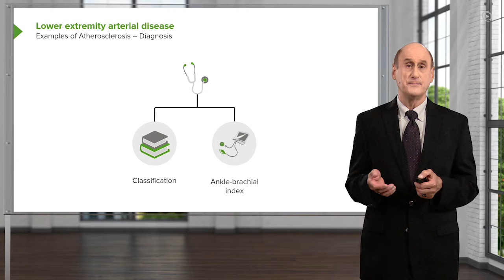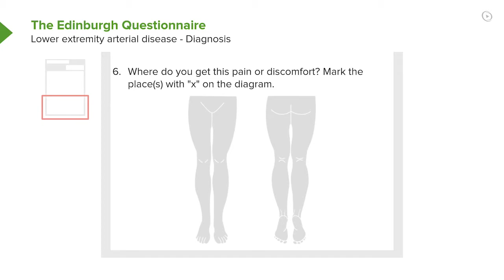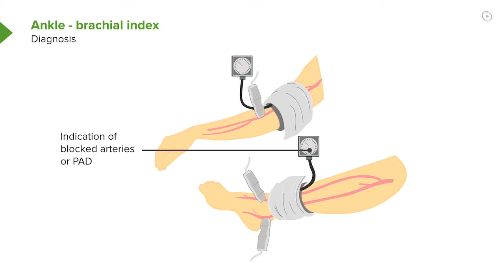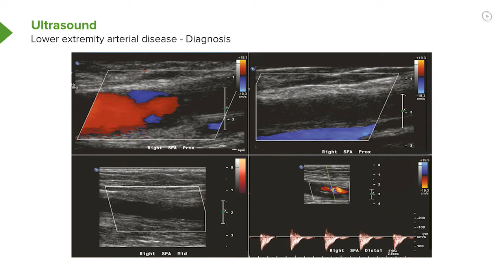Diagnosis of Atherosclerosis: Ankle-Brachial Index – Vascular Medicine | Lecturio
This video “Diagnosis of Atherosclerosis: Ankle-Brachial Index & Edinburgh Questionnaire” is part of the Lecturio course “Vascular Medicine” ► WATCH the complete course

► LEARN ABOUT:
- Two important factors for the diagnosis
- Classification of blocked arteries
- Ankle-brachial index: measurement of blood pressure in arms and legs
- Edinburgh questionnaire
- Interpretation of the ankle-brachial index
- Ultrasound for testing the blood flow in the arteries

► THE PROF: Your lecturer is Joseph Alpert M.D. He is Professor of Medicine at the Sarver Heart Center, Director of Coronary Care and Medical Director of Cardiac Rehabilitation at the University of Arizona. He is member of the most important cardiologic institutions—for example the American Heart Association or the European Society of Cardiology. Because of his outstanding qualities in teaching he is not only board certified in internal medicine and cardiovascular disease but won many teaching awards such as the George W. Thorn Award for Excellence in Teaching, the William Osler Master Teacher Award or the Edward Rhodes Stitt Award for Outstanding Teaching. Furthermore he has received the Distinguished Achievement Award from the Clinical Cardiology Council of the American Heart Association and was selected by the American College of Cardiology as the “Gifted Teacher of the Year” in 2004.

► LECTURIO is your single-point resource for medical school:
Study for your classes, USMLE Step 1, USMLE Step 2, MCAT or MBBS with video lectures by world-class professors, recall & USMLE-style questions and textbook articles. Create your free account now

► READ TEXTBOOK ARTICLES related to this video:
Atherosclerosis (Atherosclerotic Cardiovascular Disease) — Definition and Pathology